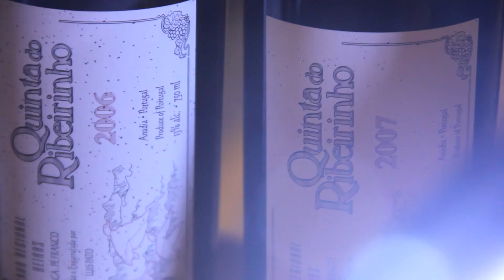Quinta do Ribeirinho Primeira Escolha_EN